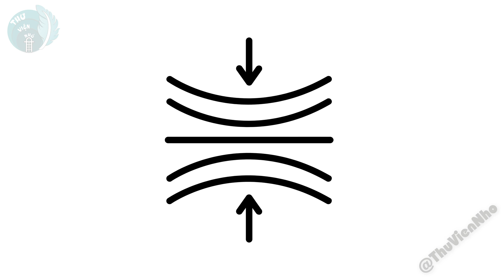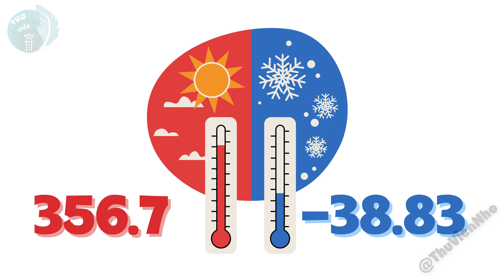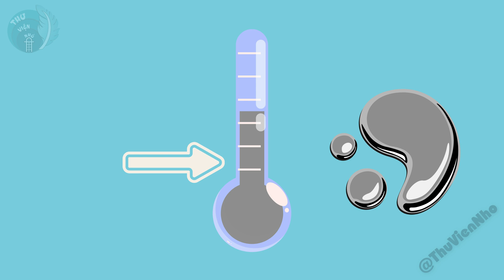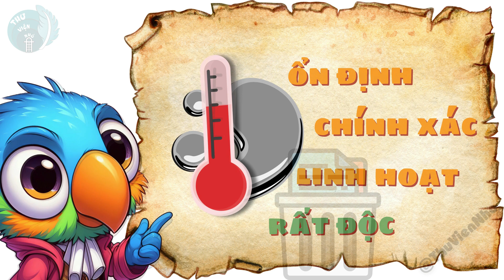Thủy ngân có độc! Tại sao thủy ngân vẫn xuất hiện trong nhiệt kế? | Thư Viện Nhỏ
Thủy ngân thì rất độc!! Nhưng tại sao Thủy Ngân vẫn được dùng làm nhiệt kế? Nhiệt kế thủy ngân ngày nay là loại nhiệt kế rất phổ biến và là một công cụ dùng để theo dõi thân nhiệt rất hiệu quả. Vì sao chúng ta lại chọn một thứ có hại cho sức khỏe để kiếm tra sức khỏe của chính mình chứ ? Cùng tìm hiểu xem Thủy Ngân có gì đặc biệt mà người ta lại nhất định sử dụng nó mới được.

👉 Nếu bạn thấy nội dung này hữu ích thì đừng quên cho mình một lượt thích kèm một đăng ký kênh, và giúp mình chia sẻ video để lan tỏa cho nhiều người biết với nha !

👉 Nội dung video:
00:00 - Vì sao thủy ngân được dùng làm nhiệt kế ?
00:42 - Vai trò của nhiệt kế thủy ngân
01:30 - Nhiệt kế không khí của Galileo và nhiệt kế cồn.
02:08 - Thủy ngân có gì đặc biệt ?
04:11 - Sự thay thế cho nhiệt kế thủy ngân.
04:38 - Đăng ký kênh Thư Viện Nhỏ nha !!

👉 Xem thêm một số video cùng chủ đề nha:

- Tại sao màu sắc của chất diệp lục lại là lựa chọn tuyệt vời để có thể khai thác năng lượng ánh sáng một cách hiệu quả nhất

- Tại sao mọi sinh vật đều sử dụng ATP làm nguồn năng lượng cho tế bào. Tìm hiểu về ATP - một nguồn năng lượng hoàn hảo cho sinh vật

- Hạt ma Neutrino là gì? Tại sao chúng ta phải truy lùng bằng được hạt ma này ? Và tại sao mà nó lại khó bị phát hiện đến như vậy ?